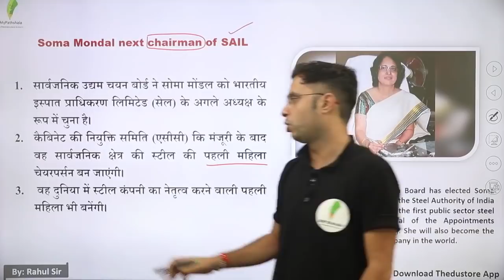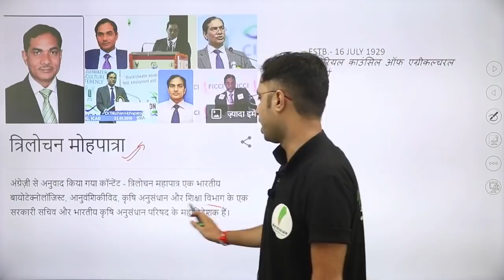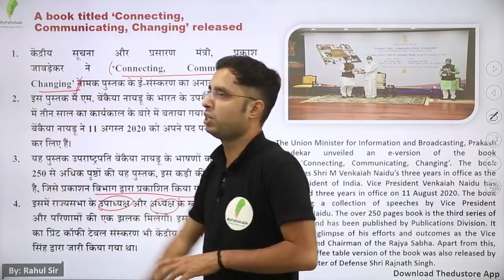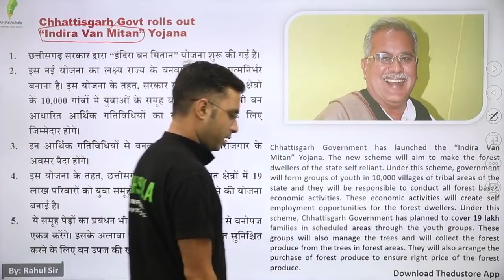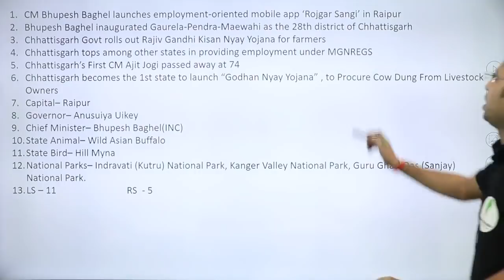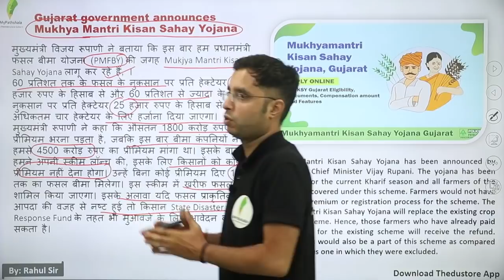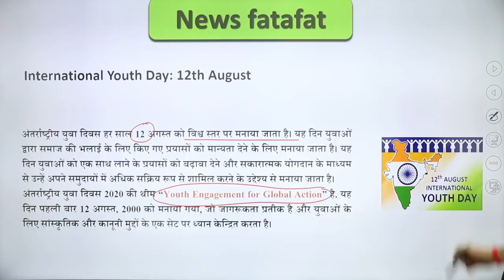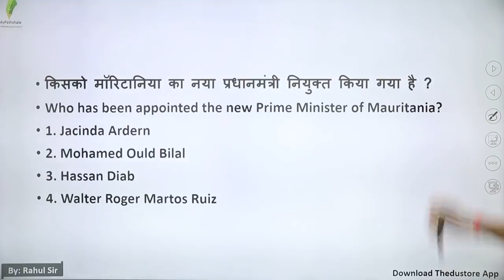DAILY CURRENT AFFAIRS IN HINDI - 13 AUGUST BY RAHUL SIR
👉 9:00 AM REASONING BY RAHUL SIR

👉 11:00 AM MATH BY ANURAG SIR

👉1:00  PM MATH  BY UNNATI SIR SIR

👉2:15 PM  HINDI BY  LAXMI MAM

👉6:00 PM PHYSICS BY YOGESH SIR

👉8:00 PM G.S BY PRAVEEN SIR